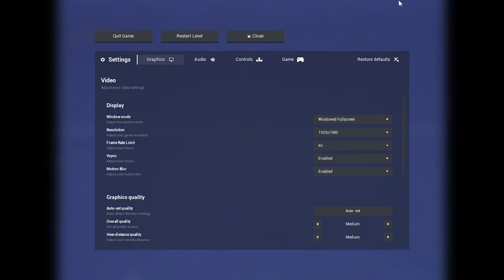My Fps is killing me | Escape The Backrooms Part 7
WE ARE BACK TO QONQUER THE BACKROOM!!
atleast that what we thought.
Im just making video for fun
Hope yall enjoy my videos,thanks you so much for spending your time to watch my video
i hope god give us a chance to live longer and healthy condition